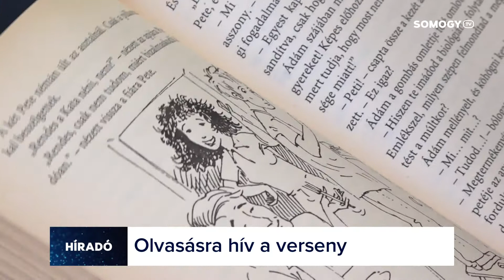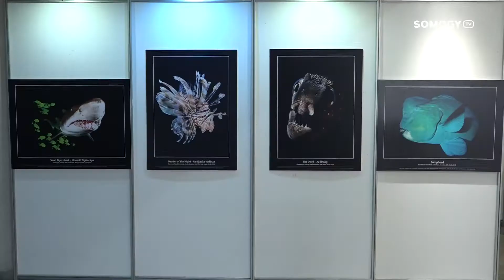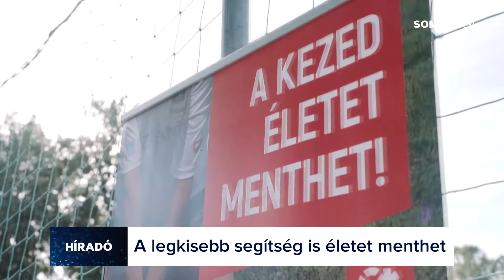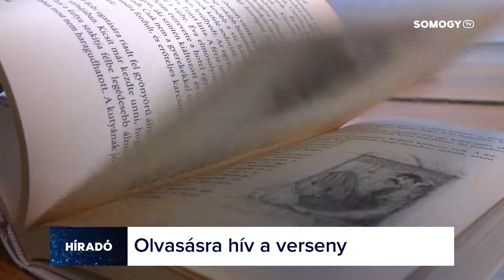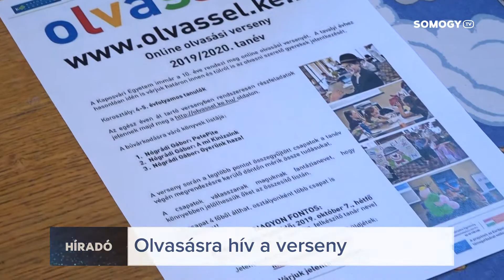Somogy TV - Híradó - 2019.09.04.